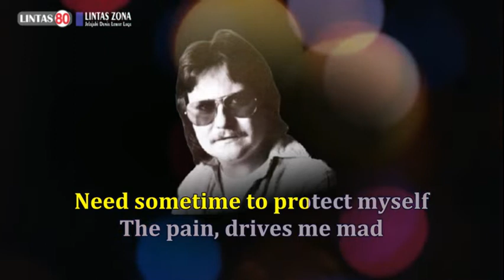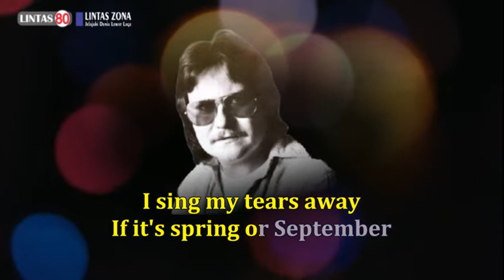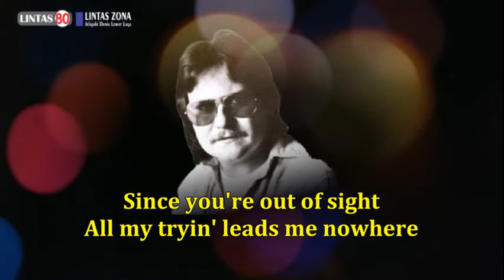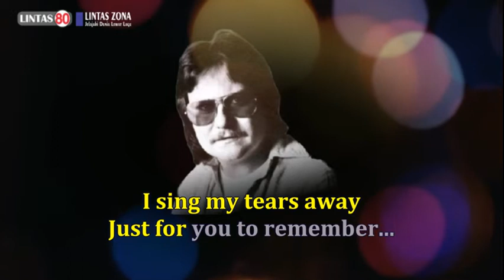Leon Haines Band ~ For You To Remember (1982, by Request)